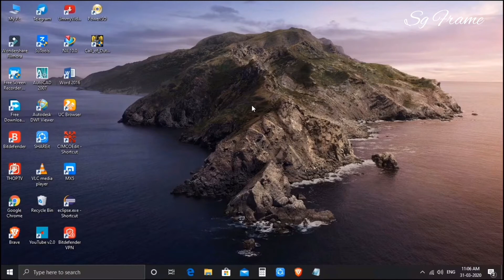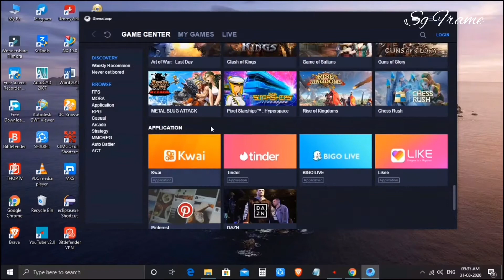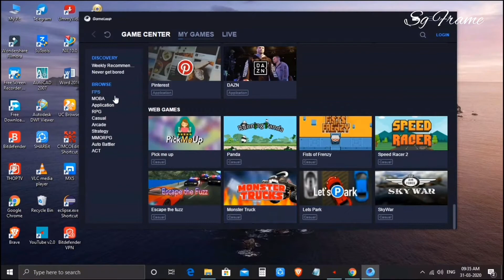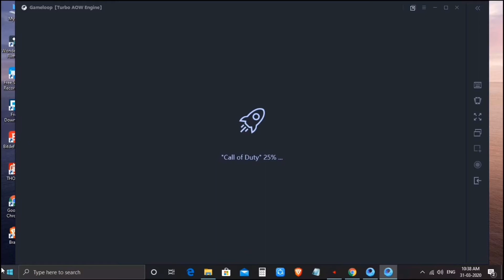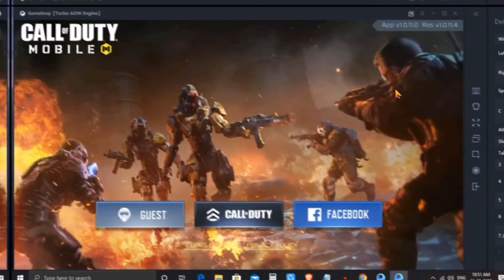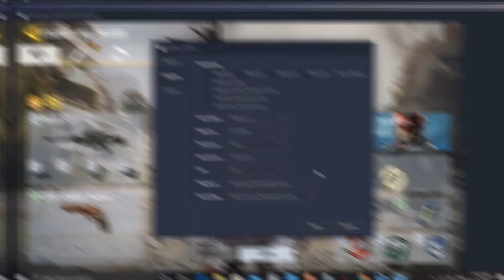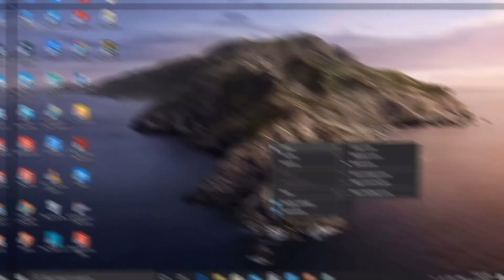How to Install & Play Call of Duty Mobile on PC (Tutorial -in മലയാളം 2020 )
FULL tutorial on how to download, install and play Call of Duty Mobile/ COD Mobile on the PC. Complete guide / tutorial to download and play COD Mobile on the computer using an emulator in മലയാളം  (official emulator, Gameloop)
Call of Duty Mobile on pc
pubg pc
free fire for pc